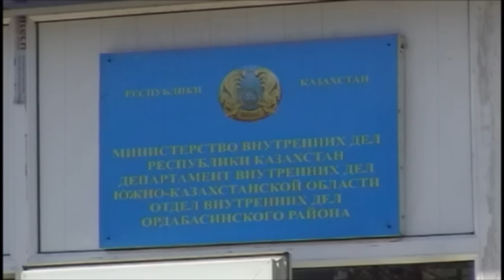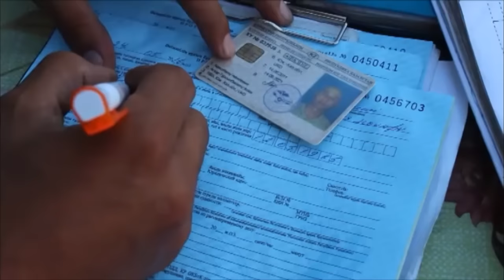Шұғыл шақырылым (26.05.2016)